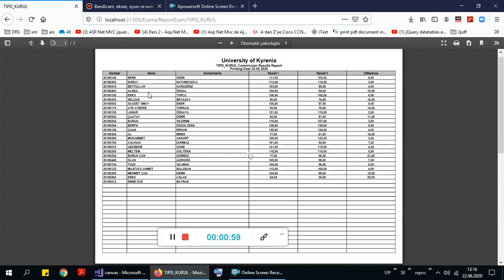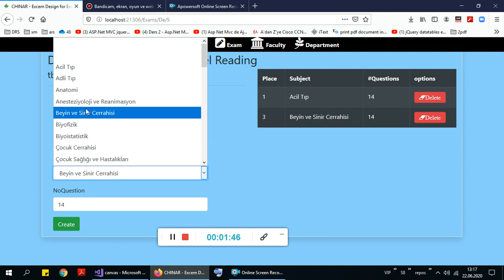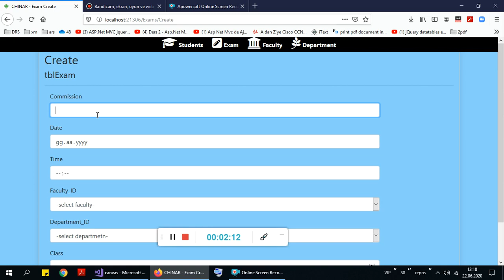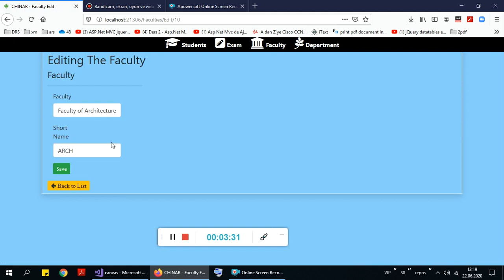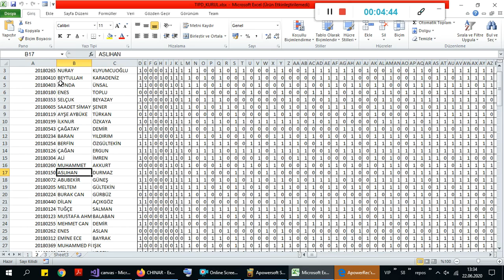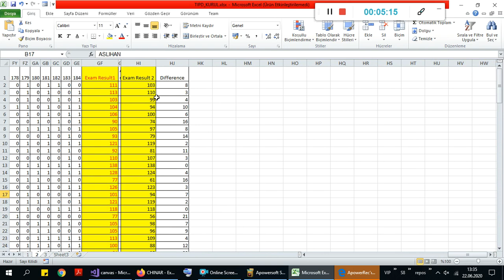GP Excl Pdf